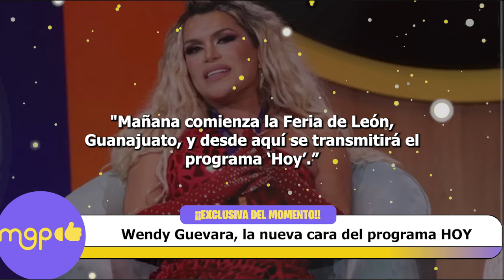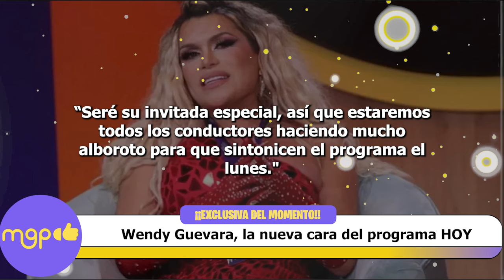Wendy Guevara, la nueva cara del programa HOY.